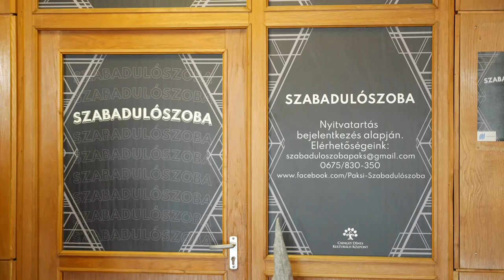Adventi szabadulószoba - Paks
Adventi szabadulószoba várja az érdeklődőket Pakson a Csengey Dénes Kulturális Központ aulájában. Az izgalmas játék különböző - összesen 11 feladaton keresztül vezet a kiszabadulásig. A fiatalok körében népszerű körülbelül 25 perces paksi szabaduló szobát 7-10 éveseknek ajánlják, mely év végéig tart nyitva. Januártól egy átalakítást követően a nagyobbakat és a felnőtteket veszik célba.